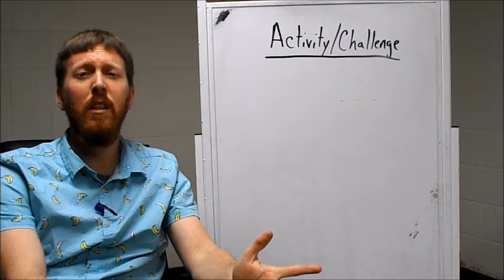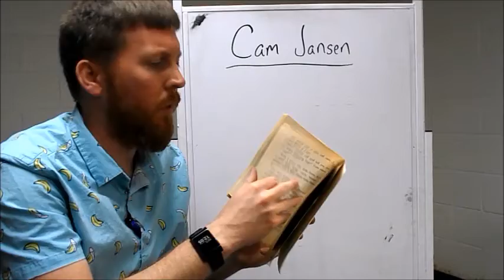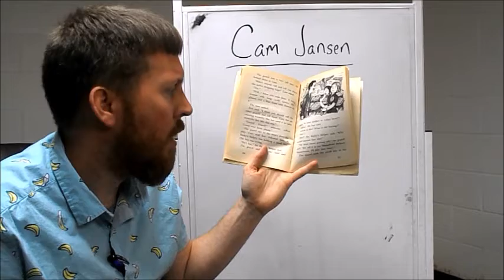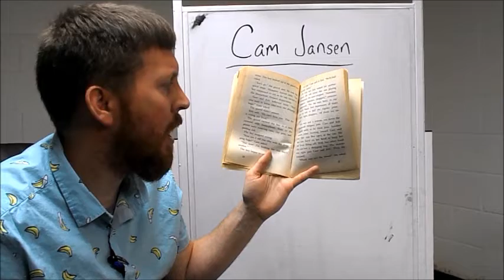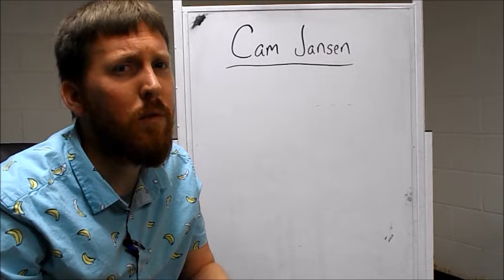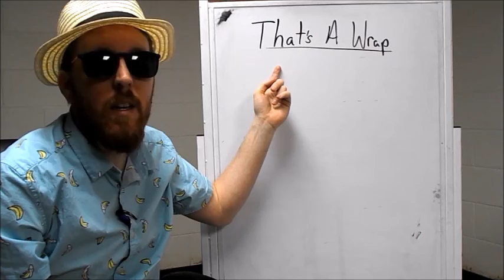E-Learning Day 10 with Mr. Elliott Part 3 (April 21,2020)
Part 3 video of the lessons.